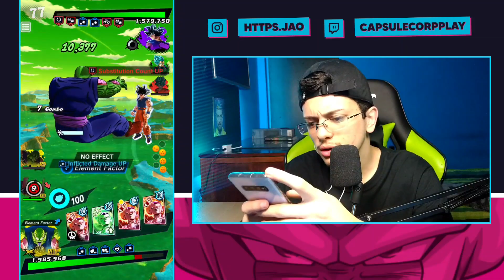DANO ABSURDO! PICCOLO LR ZENKAI NO PVP! (Dragon Ball Legends)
Hoje trago mais um video de pvp e dessa vez com o zenkai do Piccolo Legends Road que está insano!